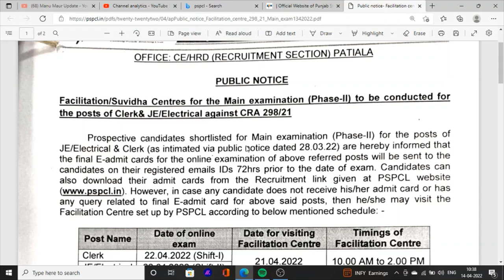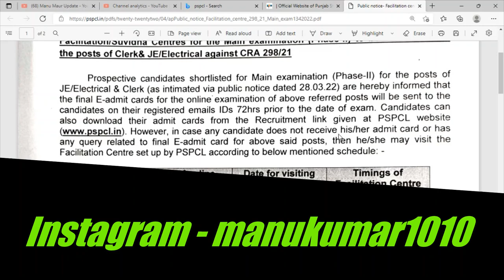Punjab Police Bharti Comming Soon | Pspcl clerk 2nd Tier Exam Date 2022 | Constable Head Constable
Hello Friends This is a Informative Channel and This Video is Full Information About punjab police constable jobs recruitment 2022 Latest news about punjab police constable head constable sub inspector bharti 2022 and this video shows you pspcl 2nd tier exam date and admit card 2022. get ready for punjab police bharti new 2022